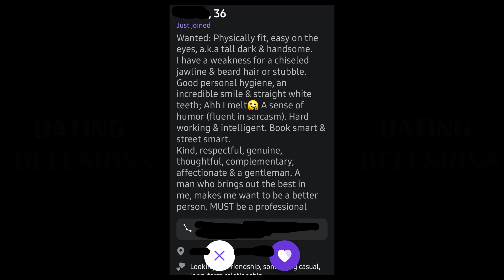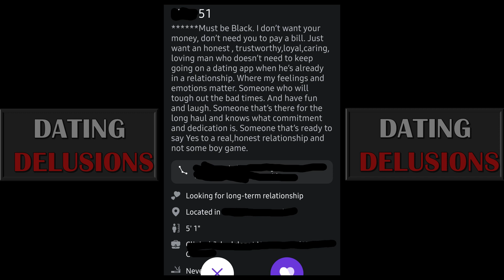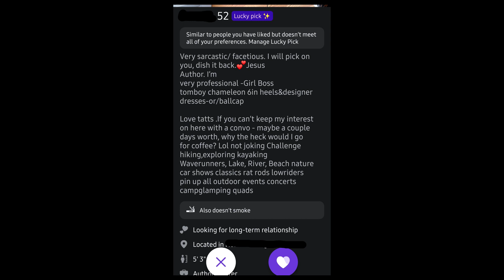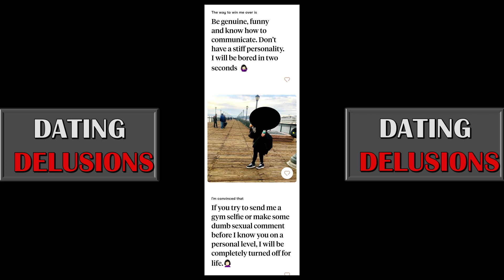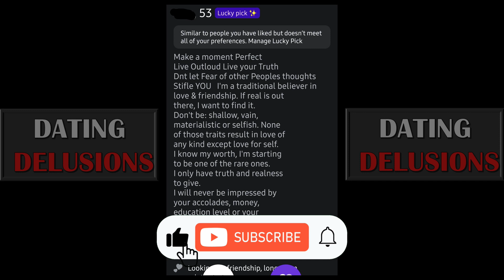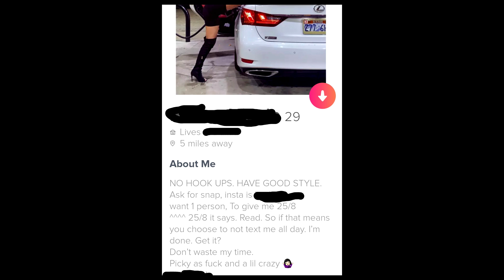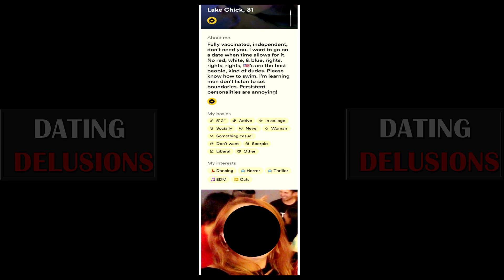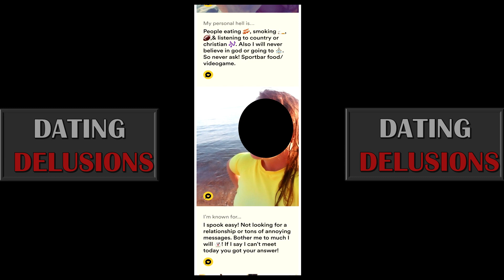EPISODE 48 - MODERN WOMEN ARE DEMANDING AND UNREALISTIC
A collection of dating profiles of delusional modern women and their demanding and unrealistic expectations.